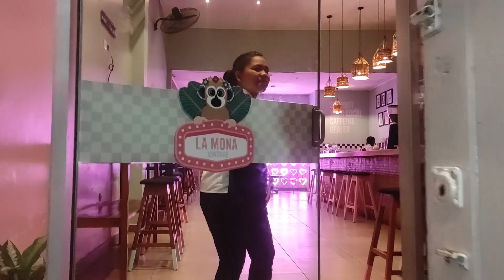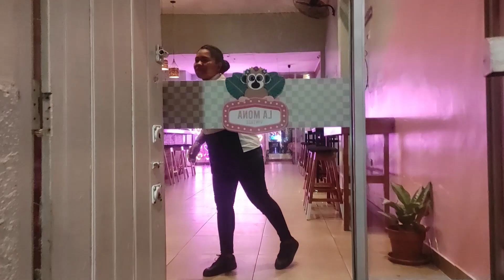La Mona Vintage - LUCES Y SOMBRAS DE LORETO.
En esta secuencia conoceremos un ambiente amplio, fresco y entretenido para tener una reunión de amigos, celebrar un acontecimiento especial y llevarse una hermosa foto.Nuestra comadrita Helen Figueroa, nos enseña los tres ambientes dónde podrás disfrutar de los ricos:

- Milkshake´s
- Frappés
- Cafés
- Jugos
- Waffles
- Sánwiches
- Salchipapa
- Hamburguesas y más.

Atención de 🕗 Martes a Domingo de: 4:00 pm - 11:00 pm
En📍 Jr. Putumayo #333.